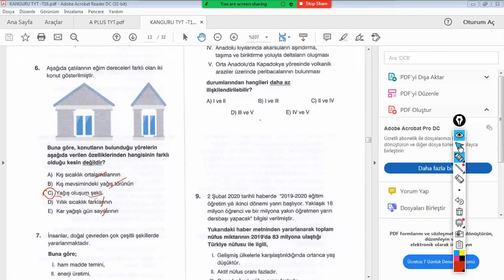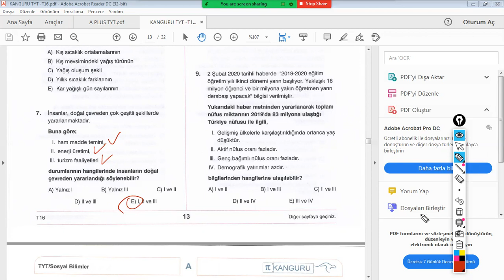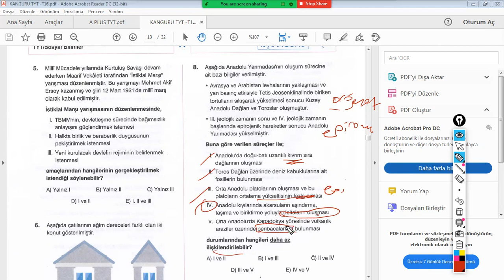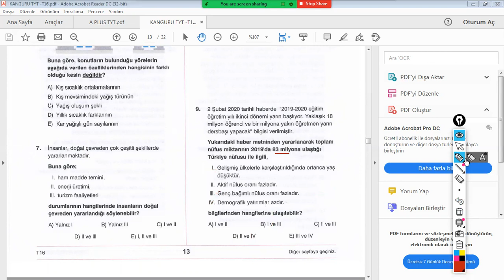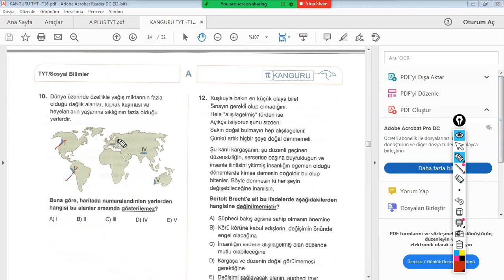17 HAZİRAN KANGURU TYT COĞRAFYA ÇÖZÜMLERİ